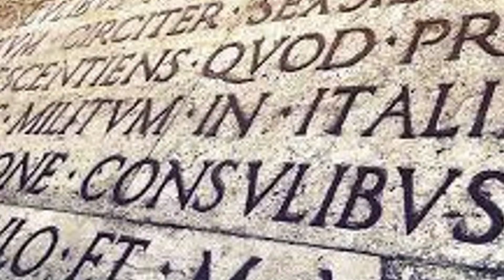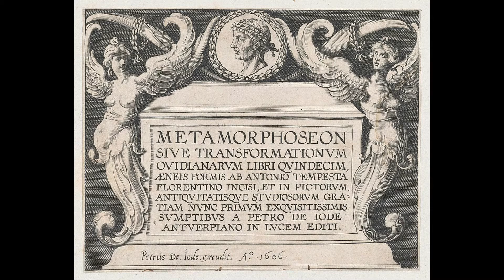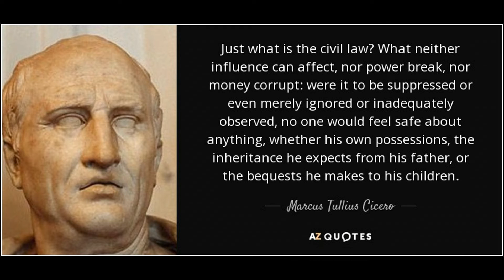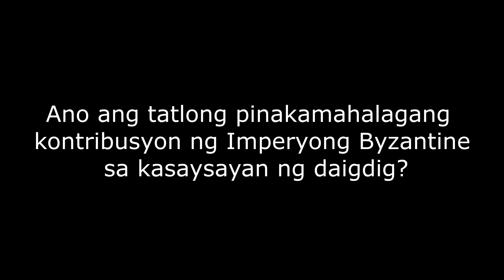FINAL AP DEC 2021